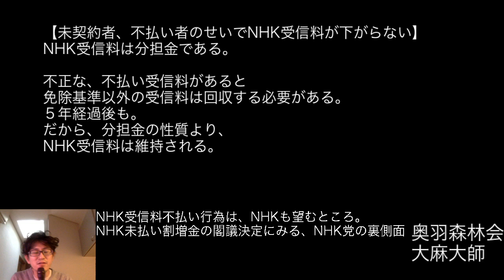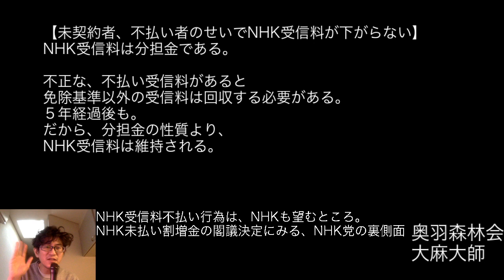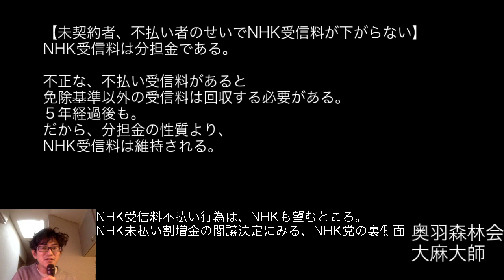NHK受信料不払い行為は、NHKも望むところ。NHK未払い割増金の閣議決定にみる、NHK党の裏側面 N国党 立花孝志 浜田聡